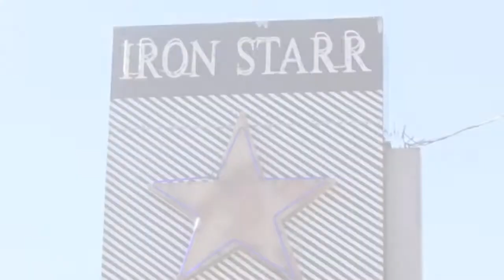A Good Egg Dining Group New Years Karaoke Party - Nexus Productions Inc.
What a honor it was to provide our DJing and Karaoke services for the Good Egg Dining Group New Year's Celebration at IronstarrBBQ. All of the employees of the world renowned Good Egg Dining Restaurant group was in attendance to celebrate & sing. Be sure to heck out the video of all the great singers. To have Karaoke at your next event, give us a call at 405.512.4DJ4.